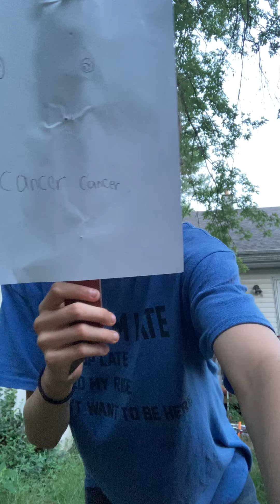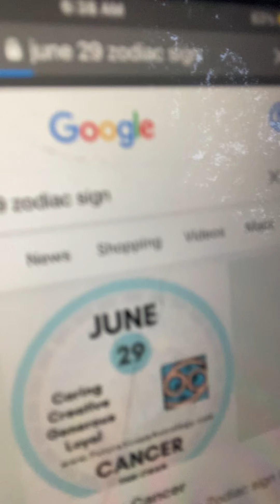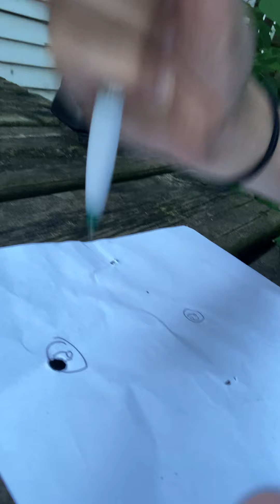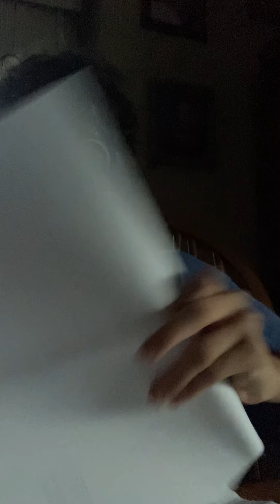Stop the stereotypes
I’m a cancer but I’m not I’m actually a idiot that likes rats